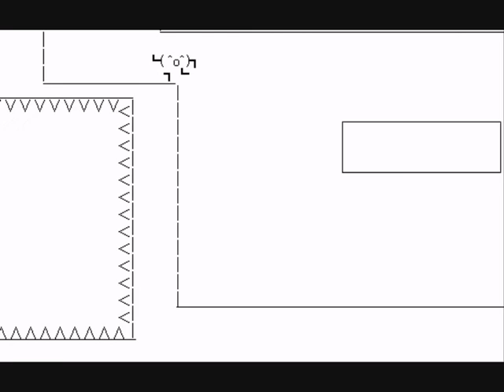GWolf Makes Me Play... The Life Ending Adventure!!!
POST YOUR VIDEO RESPONCES HERE!!!

Dont watch this if you do not wish to spoil the surprise!
hope you enjoy and comment :D

A bunch of us LP'ers and non-LP'ers play this game blind :3 should be good